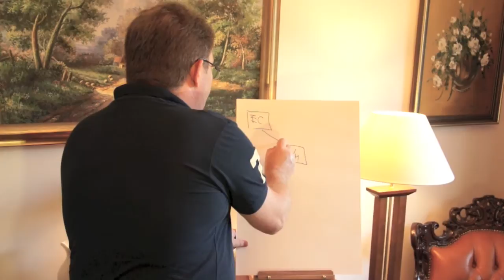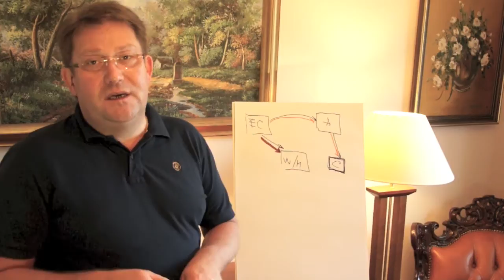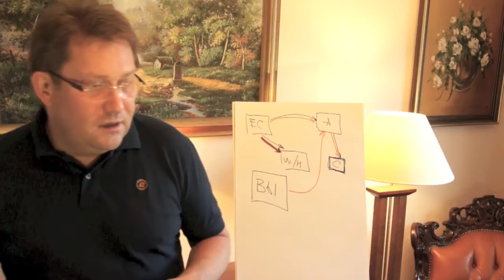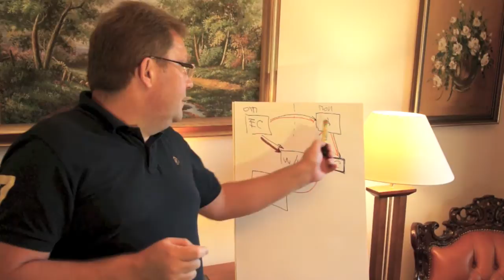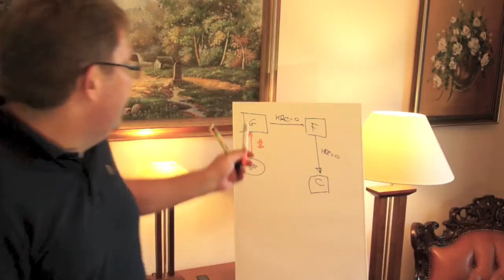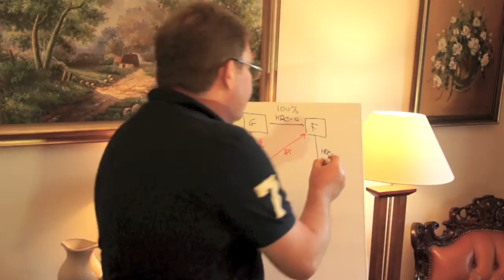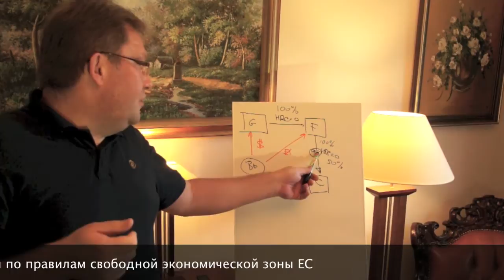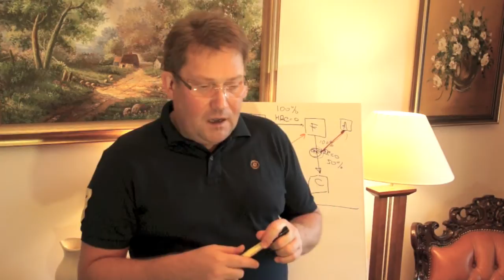via KOTKA 38. Зерно, вино и масло